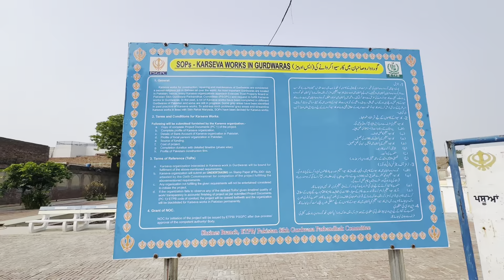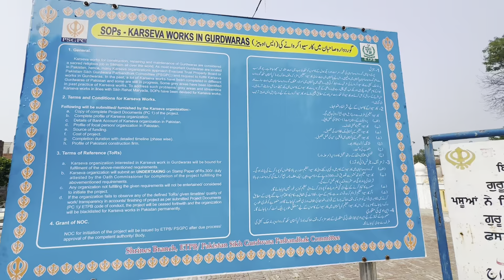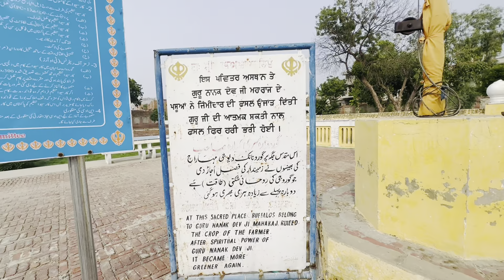India Tu Aai Famliy Nay Nankana Sahib Kitti Ardas ll Pakistan Wala Ghr ll Travel With Waqas Haider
We are the pioneers in the travel world to facilitate Sikh Pilgrims with an opportunity to be reunited with Sikh Shrines and Historical Sites.

We have passionately worked with over ( Hundreds) numerous clients, delivering par excellence service.

Humbly researched and found long lost ancestral houses from pre partition era for our clients. Although emotional, these stories brought satisfaction and closure for our clients to visit or visit online the land where their fore father once lived and thrived.

Our clients resonates with the traditional living of folks in Pakistan. Thereby reliving the memories their parents or grand parents only talked about after unfortunate partition.

Not the least we provide authentic Pakistani shopping experience. Whereby you can select traditional clothes, Footwear, keepsakes etc

our online channel provide this authentic shopping experience for our clients who are yet to visit Pakistan or simple looking to order Pakistani clothes, footwear, perfumes etc

Instagrams       Mianwaqashaider1